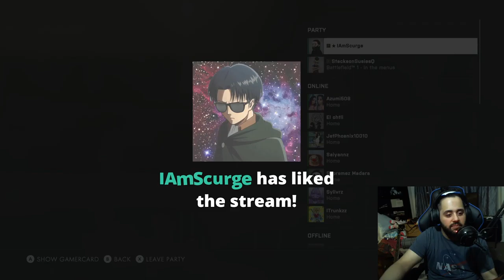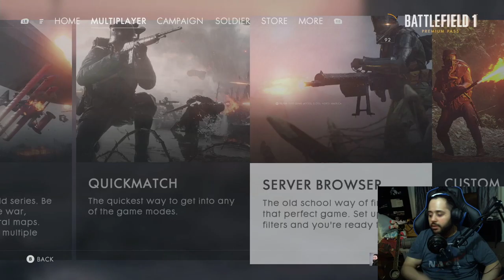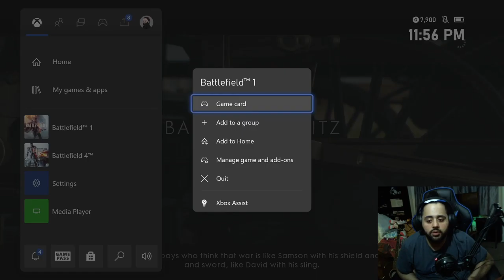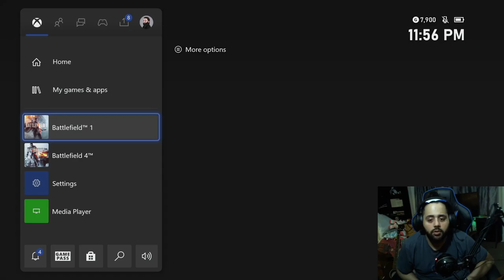IAmScurge Live! Battlefield 1! 2022-08-03